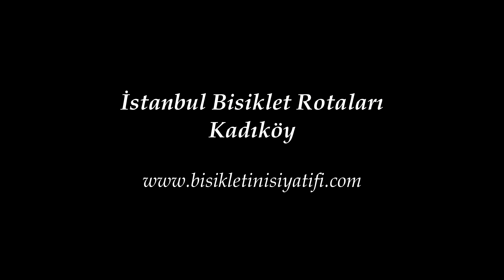İstanbul Bisiklet Rotaları Kadıköy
Bisiklet, sadece bir araç değil, hayatın bir parçasıdır.
Çocukların ilk öğrenim aracı, gençlerin enerjisini atabileceği bir spor aracı, yetişkinlerin ekonomik ve çevre dostu ulaşım seçeneği… Bisiklet, her yaşta insanın hayatına dokunan bir mucizedir.
Bisikletle kendi gücümüzü keşfettik. Hayallerimizi gerçekleştirmek için pedal çevirdik. Hayallerinin peşinden koşanlarla bir araya gelerek bir rüyayı büyütmek istedik. Bisikletle özgürlüğün tadını çıkaran herkesi bu rüyaya ortak olmaya davet ediyoruz. Bisiklet yolculuğu zorlu olabilir, ama asıl önemli olan yolda olmaktır. Kolayı eledik, yolda olmanın keyfini sürüyoruz.
Tecrübeniz olmasa da endişelenmeyin; her seviyeden bisiklet severi düşündük!
Tecrübesiz misiniz? Bisiklet kampımıza katılın ve kendinizi doğanın kalbinde, pedal çevirirken bulun. Aynı zamanda bisiklet gezgini olmak için gerekli teknik bilgileri uygulamalı öğretiyoruz.
Zamanınız mı sınırlı? Günübirlik Deneyim Turlarımızla, kısa sürede unutulmaz anılar biriktirin.
Daha fazla beceri mi istiyorsunuz? İleri Sürüş Eğitimlerimizle, bisiklet kullanımınızı bir üst seviyeye taşıyın.
Bisiklet sürmeyi hiç bilmiyor musunuz? Endişelenmeyin,
bisiklet eğitimlerimiz sıfırdan başlayarak sizi yola çıkaracak.
Her adımda yanınızdayız; rehberlikten teknik desteğe,
bisiklet temininden motivasyona kadar her konuda size destek oluyoruz. Şimdi tercih sizin; doğanın tadını çıkarın, yeni yerler keşfedin ve bisikletle özgürlüğün keyfini sürün!
Bisikletle maceraya hazır mısınız? Bize katılın, pedalın gücünü keşfedin!